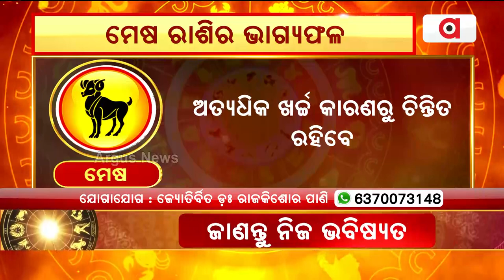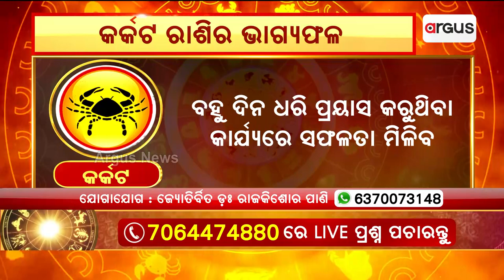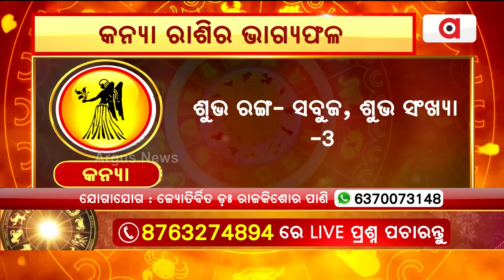18th April Horoscope | Aries To Virgo Astrology Prediction | Argus News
18th April Horoscope | Aries To Virgo Astrology Prediction | Argus News